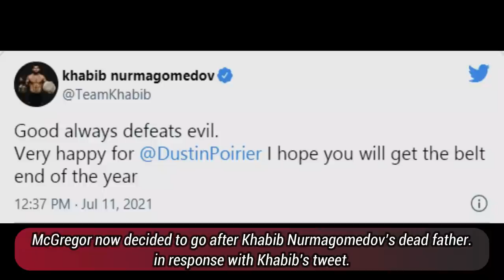BREAKING! CONOR MCGREGOR ATTACKS KHABIB'S DEAD FATHER IN A DISGUSTING TWEET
Conor McGregor Deletes Disgusting Tweet About Khabib's Dead Father In Toxic Outburst, He's Officially Crossed The Line